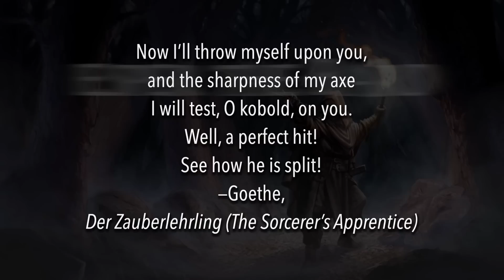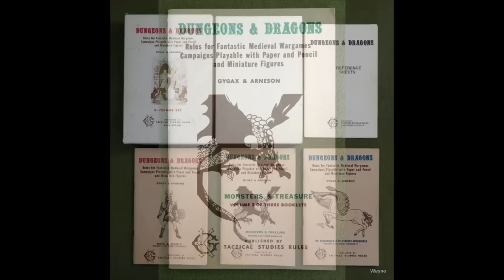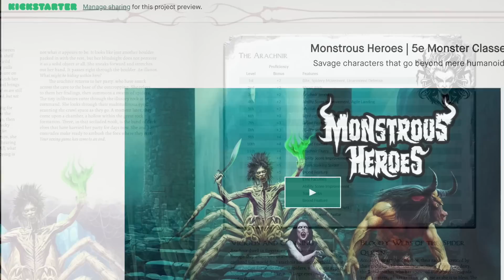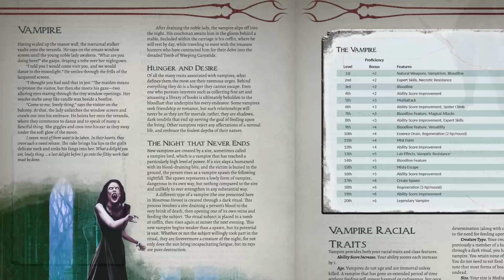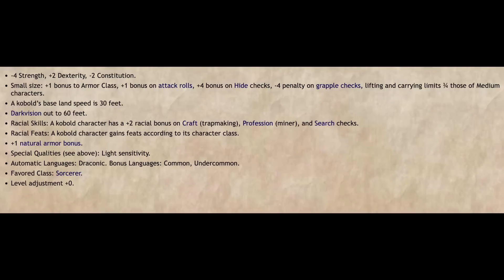What Are Kobolds?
Kobolds have changed and been reinterpreted so many times since their ancient origins. What is a kobold exactly?